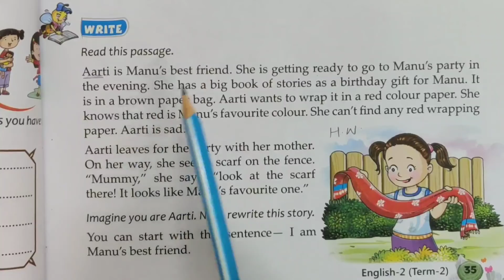CLASS II ENGLISH 21ST DECEMBER 2021 SFS MT HAJIRA AHMED